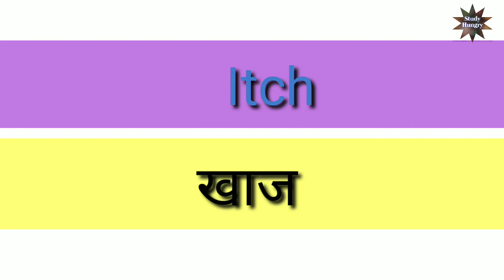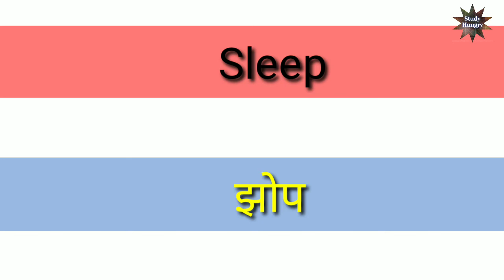This important Vocabulary English Marathi||Grow your English Vocab 2021.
Hi guys this video is important for all English learner.